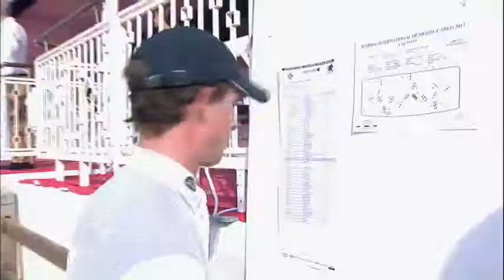Sakann - Monaco 2015, round 1